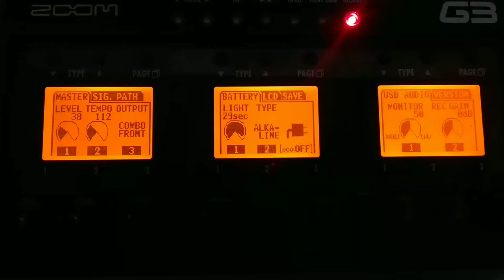Ozielzinho - Illusion - cover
Uma pequena homenagem ao grande mestre Ozielzinho..
Illusion